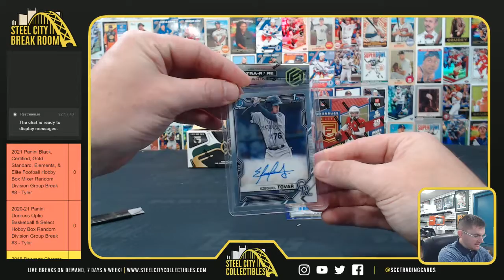2021 Bowman Chrome HTA Box #2 - ALexis L